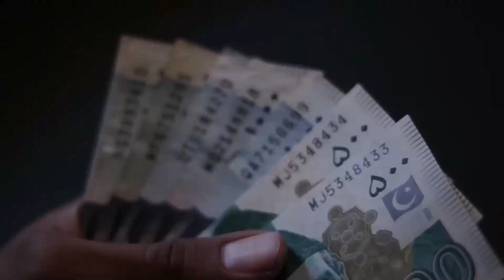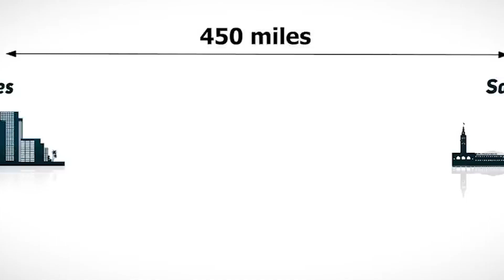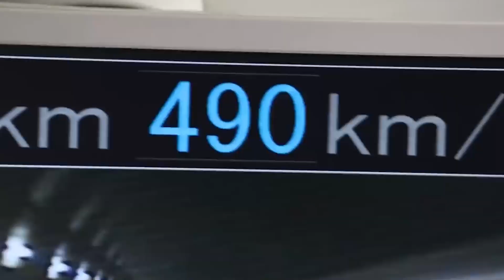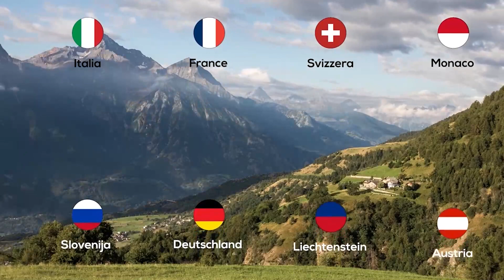The 5 Most INSANE Mega Projects You Need to See!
What comes to mind when you think of the largest mega projects in the world? If you guessed airports, canals, and subways, you'd be on the right track. And, of course, there are industrial complexes and utility projects. But some of the current 2022 megaprojects that make the list might surprise you, such as the International Space Station and an entertainment park that makes Disney World look like Mickey Mouse.

Welcome to Future Lore, where we explore topics that are related to science and technology.